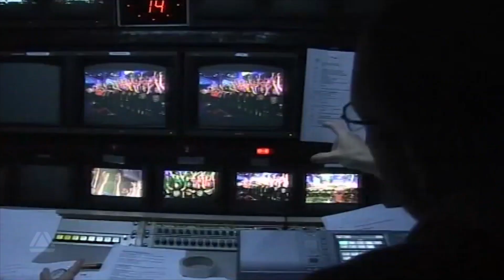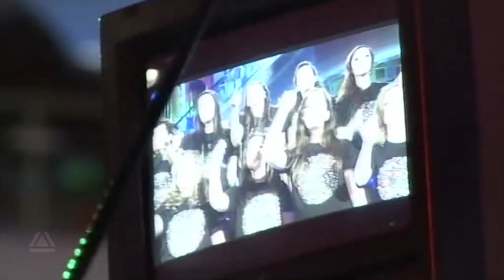BBC Children In Need West Region - 2011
BBC Children In Need's West Region From 2011.